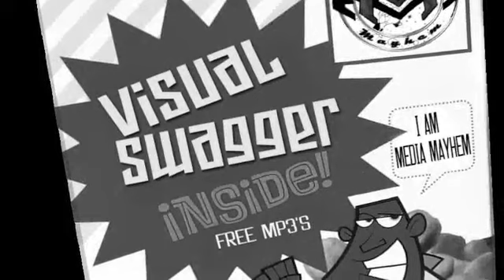KILLIN EM SHORT VIDEO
MY VERSION OF FABOLOUS KILLIN EM VID